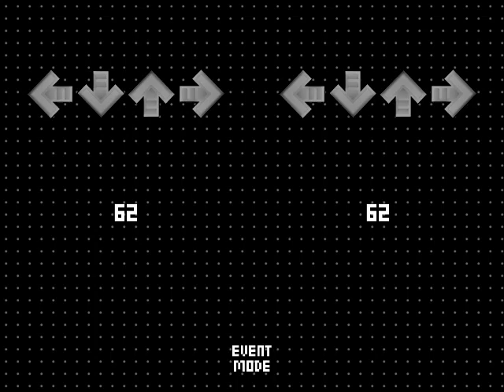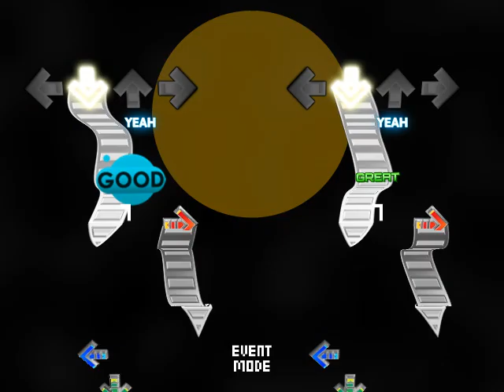notitg: remix 8th (ds ver)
p2 has stepmania 5 on it